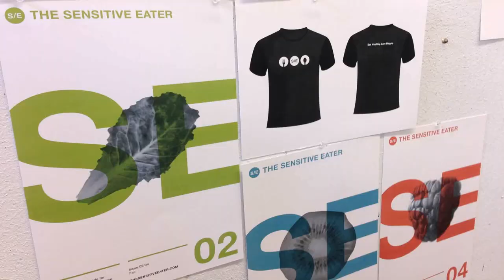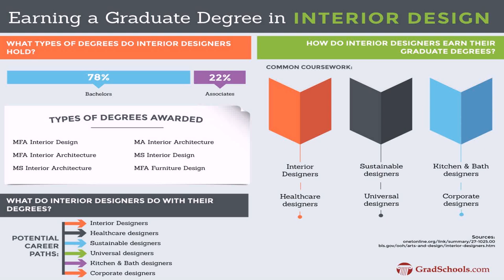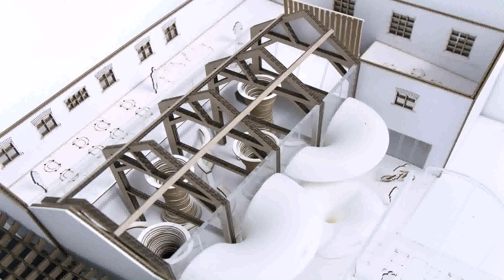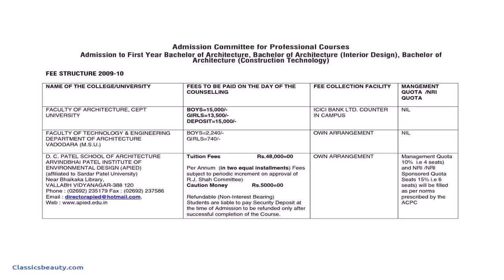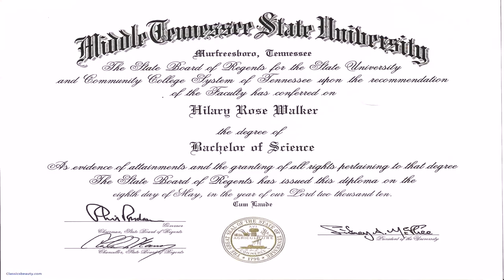Interior Design University Requirements